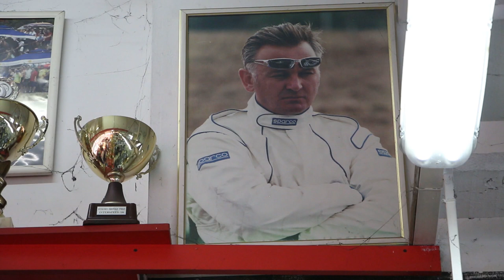Nikola Asanović - novi auto za nove izazove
Podgorički automobilista Nikola Asanović u sezonu 2021. ulazi sa novim automobilom. Dok očekuje da prototip Norma M20F stigne iz inostranstva i sa njim odvozi prve testne kilometre, Nikola priča šta očekuje od novog auta kakvi su mu ciljevi u predstojećoj sezoni...